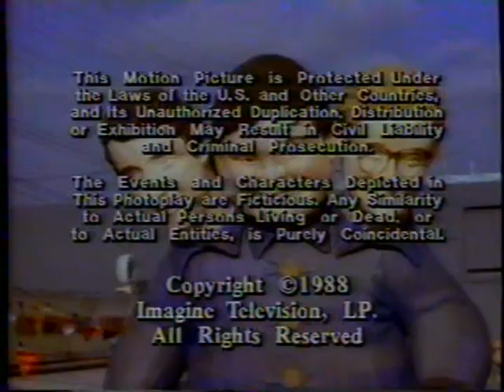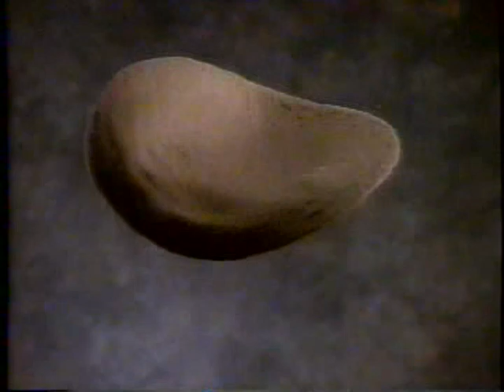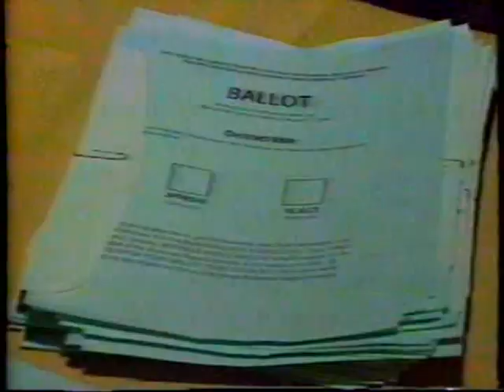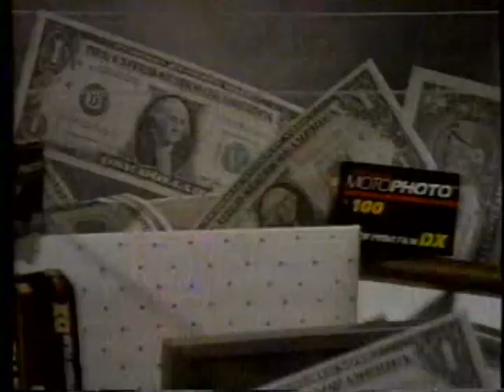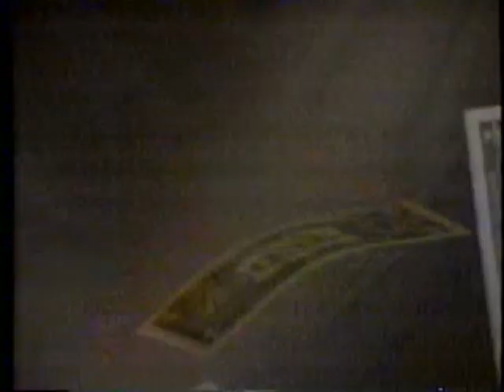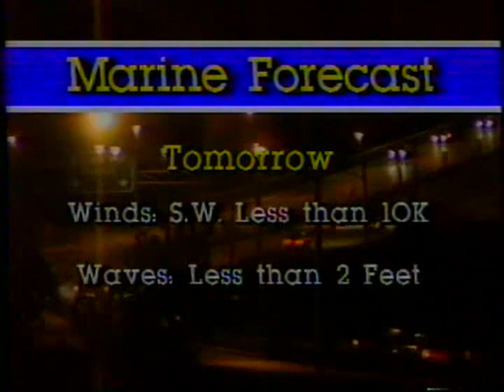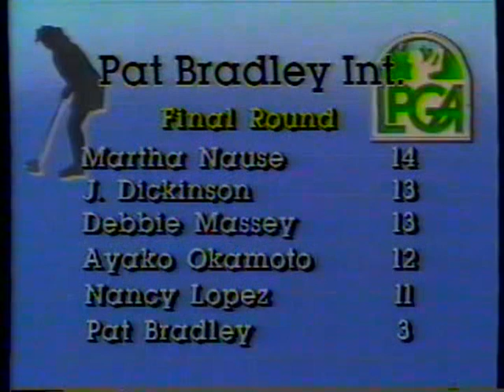WROC-TV 11PM Newscast | August 7, 1988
Station: WROC-TV Rochester, NY

Video provided by Brad Cupples.